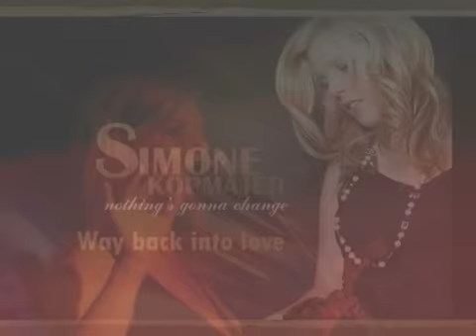Simone Kopmajer - Way back into love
นักร้องหญิงที่ประสบความสำเร็จรวดเร็วในตลาดญี่ปุ่น ยุโรป อเมริกา กับเทคนิคการ Scat ที่น่าทึ่ง เนื้อเสียงที่งดงาม ความสามารถระดับ Master Degree จนกลายเป็นเพชรเม็ดงามของวงการแจ๊สระดับโลกขณะนี้ โปรดิวซ์โดยยอดมือเปียโน John di Martino จาก NYออกผลงานกับค่ายยักษ์ใหญ่ของญี่ปุ่น Venus Records ที่คัดสรรคุณภาพเสียงขั้นสูงสุดในรูปแผ่นเสียงและซีดีระดับ Audiophile ด้วยวัยเพียงยี่สิบเศษเท่านั้น  ผลงานขึ้นหิ้งกว่า 5 อัลบั้มออกเดินทางทัวร์เทศกาลดนตรีและคลับแจ๊สกว่า 25 แห่งทั่วโลก บันทึกผลงานกับศิลปินตำนาน Victor Lewis, George Mraz, Houston Person, Eric Alexander ถูกยกย่องจาก Jazz Icons อย่างMark Murphy, Ira Sullivan เส้นเสียงคมชัดจากสตูดิโอชั้นนำใน NY
► ฟัง Online Steaming: Deezer (ผู้ใช้ระบบเครือค่าย DTAC)
►อัพเดทข่าวสารเกี่ยวกับแจ๊ส
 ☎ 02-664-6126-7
จำหน่ายแล้ววันนี้  บูธ ซีดี Hitman ร้าน CD ชั้นนำ Boomerang Shop และ  B2S